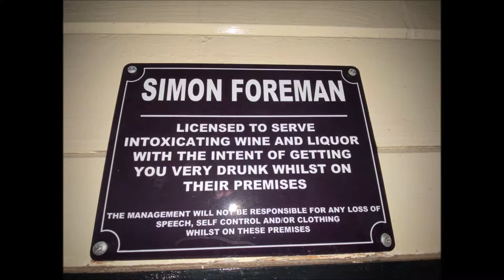Foreman's Magic Christmas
3 magic days with 2 magic hosts